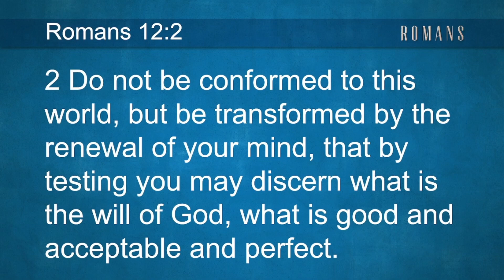Be Transformed Full Sermon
Collide: Prepare for Impact

We will find the peace, joy, and purpose we search for when we allow ourselves to be transformed by God.

00:00 Coming Up
00:32 Welcome and Reading Psalm 119: 9-16
01:56 Opening prayer
03:23 Being Transformed
06:42 Romans 12: 2

Church Services every Sunday at 10am PST